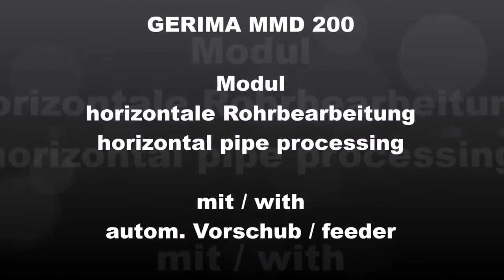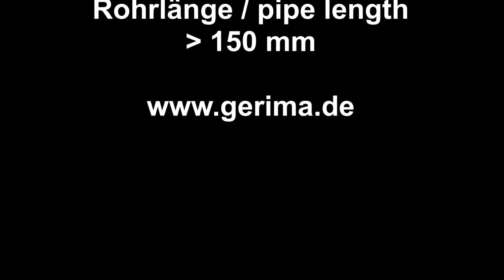Ukosowarka do rur GERIMA MMD 200 Polwelt